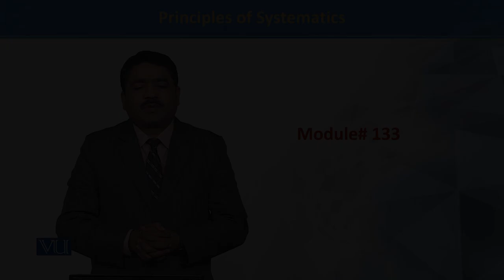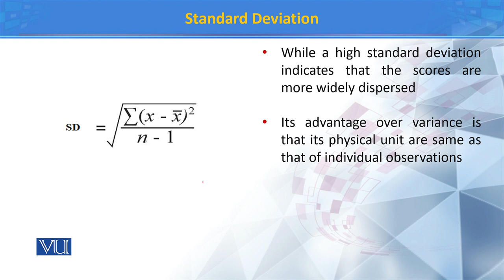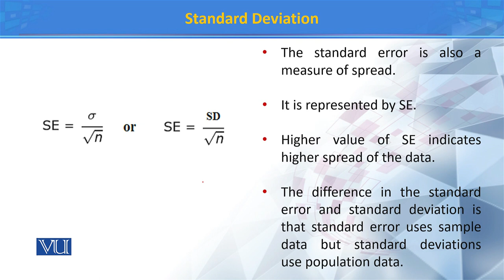Standard Deviation | Principles of Systematics | ZOO511T_Topic133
Topic133: Standard Deviation
by Dr. Muhammad Tahir